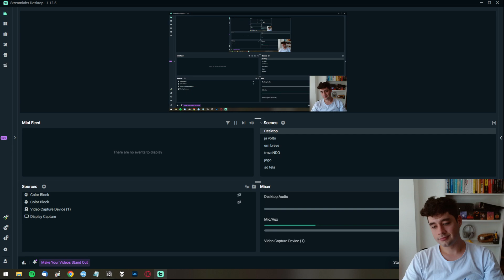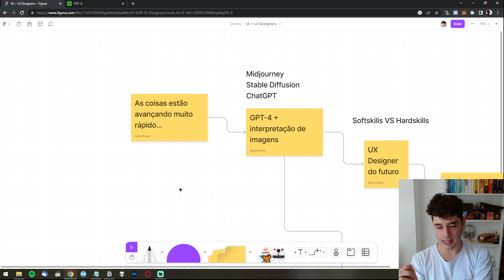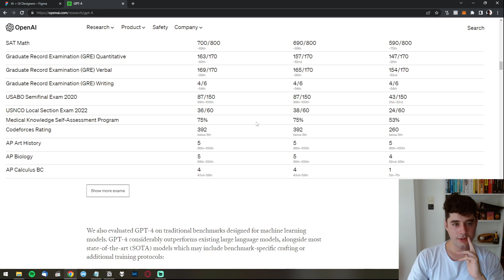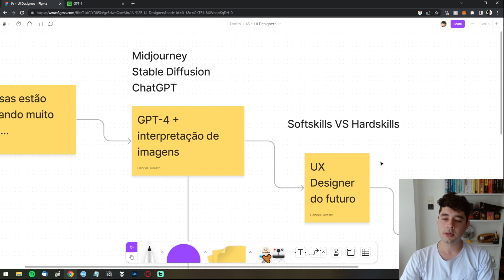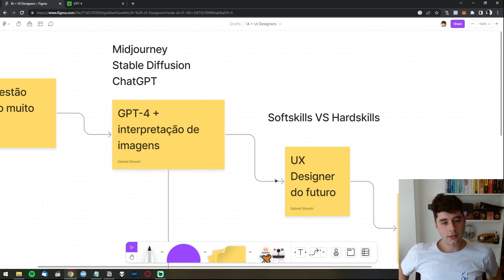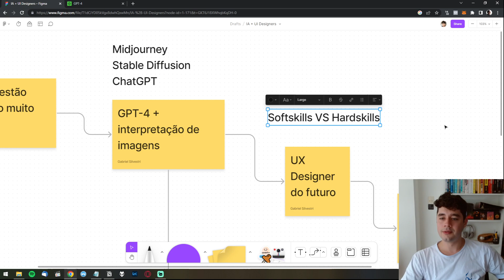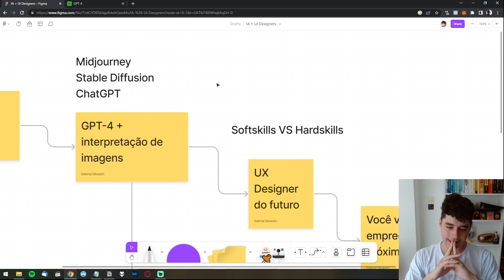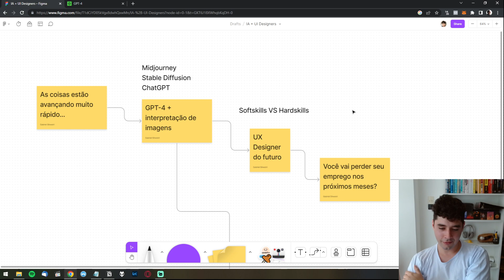GPT-4: O Fim do UI Design? A Revolução da IA no Mundo do UX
Descubra como se tornar UX/UI Designer através do método UIPB e consiga um emprego com salários de R$ 1.800,00 à R$ 4.500,00 mesmo que você esteja começando do ZERO:

🐱 [EBOOK GRÁTIS]
7 Passos para você se tornar UX/UI Designer e ganhar um salário de R$ 4.500,00 já nos próximos 3 meses: